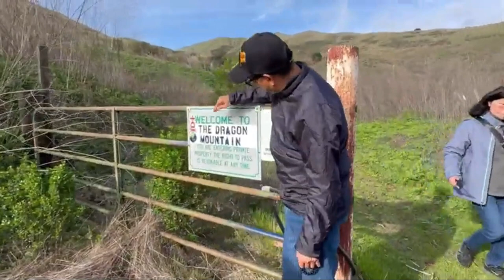Thiên Việt lo cho dân tộc trăm họ - Thiên Tâm Đạo